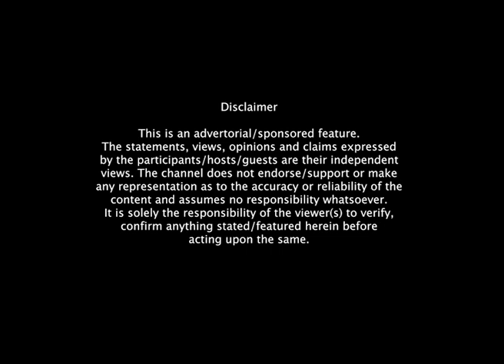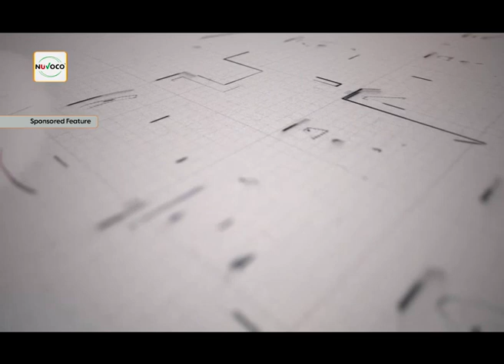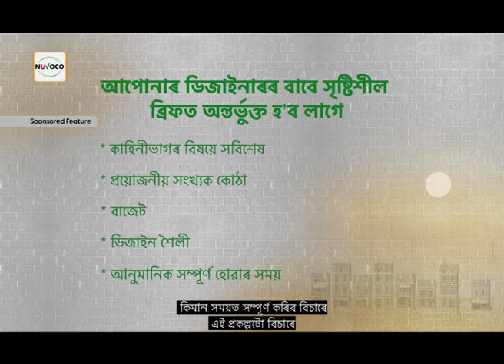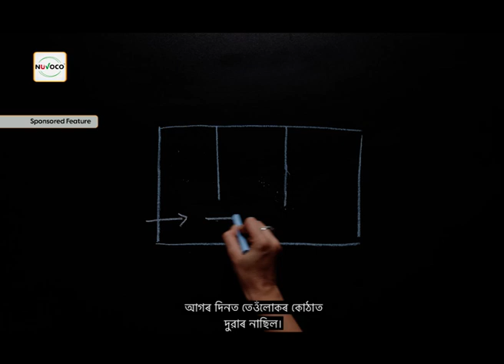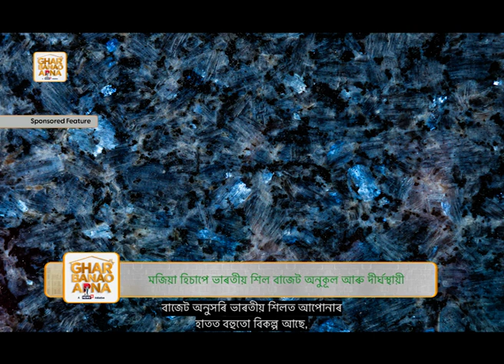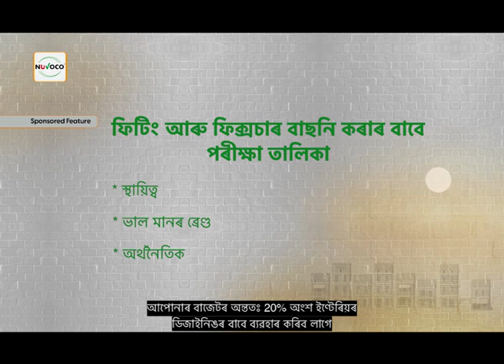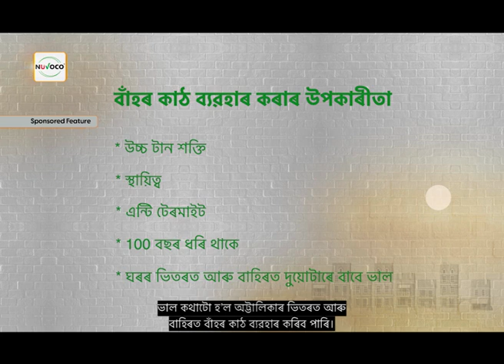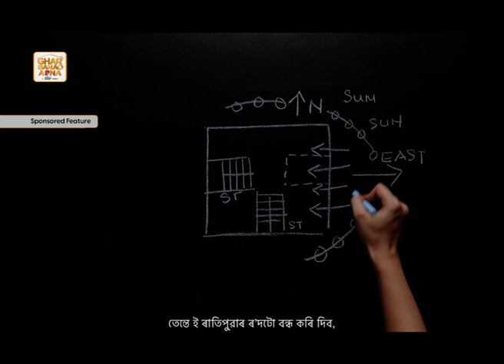NUVOCO DREAM HOME CELEBRATIONS- – Foundation Special – Ep 5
Nuvoco presents 'Dream Home Celebrations' a News18 initiative. A show where our eminent experts will be your guide towards the construction of your home, the permission and costs involved, and how government & financial institutions help you in the construction of your dream home.
A show which will be your one-stop for all home construction-related queries